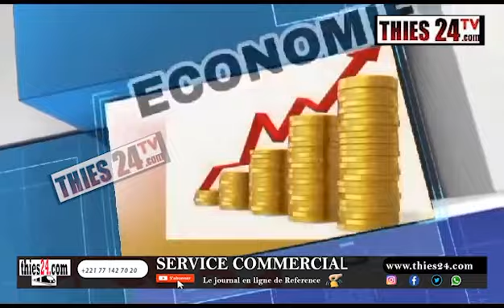Oustaz Amadou Diagne raconte une histoire entre un élève coranique et son maître